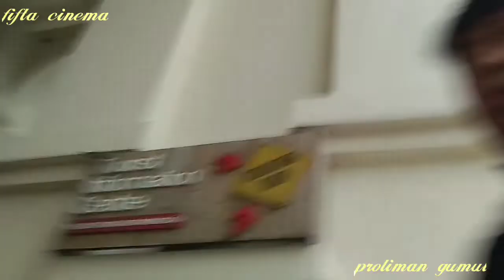SIMPANG LIMA GUMUL KEDIRI DIBUKA LAGI DI LIBURAN NATAL 2021 DAN TAHUN BARU 2022